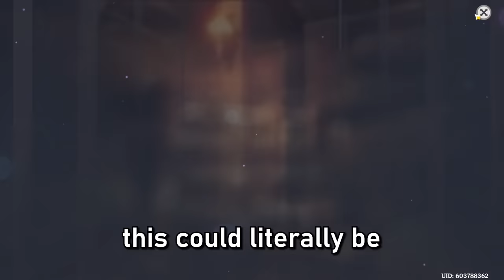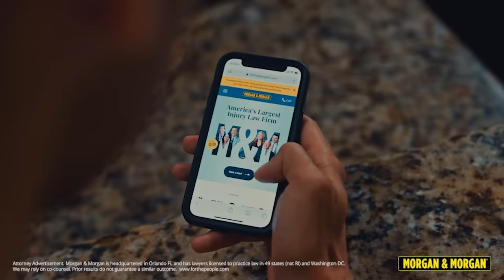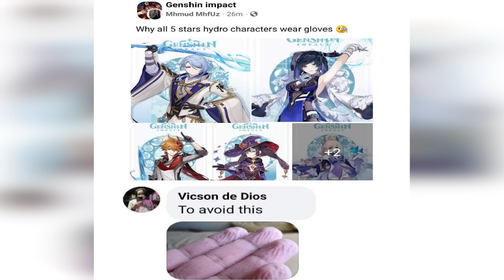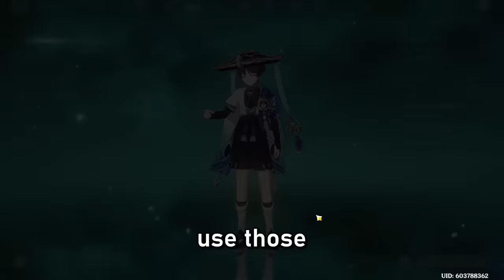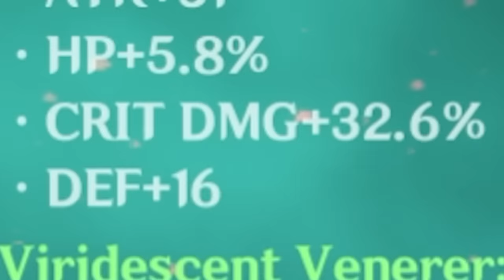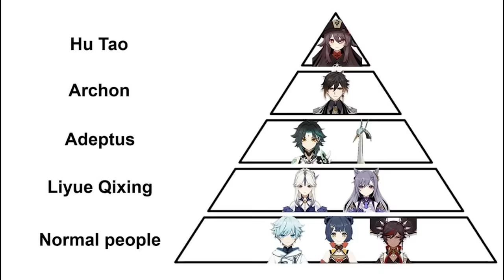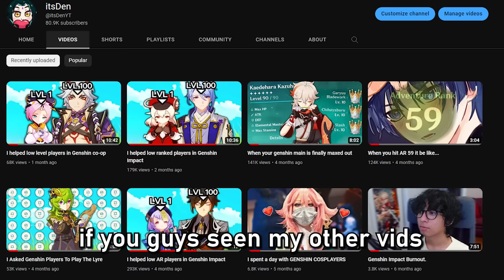When your genshin main is fully maxed out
I finally maxed out Scaramouche/Wanderer. This took countless resources and much time, but it was all worth it in the end! I really hope you guys enjoy! :D

Music
Genshin OST, FE Three Houses OST, My Youth Romantic Comedy is Wrong, Fire Emblem Three Houses BGM, OMORI OST, Hyouka OST

Timestamps:
0:00 Intro
0:11 summoning for scaramouche
1:50 sponsor M&M
2:28 leveling scaramouche
2:50 free acquaint fates
3:23 collecting materials
4:45 level 1-90 scaramouche
6:03 farming artifacts
7:58 collecting talent materials
10:06 crowning scaramouche
10:45 testing scaramouche
11:42 solo scaramouche (spiral abyss)
12:25 outro :)